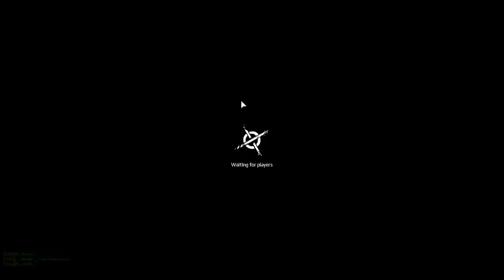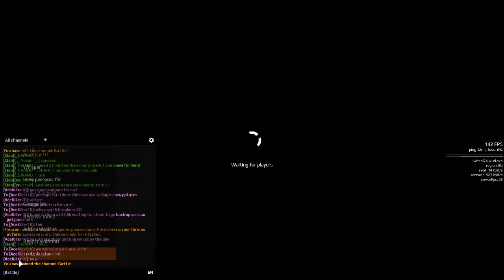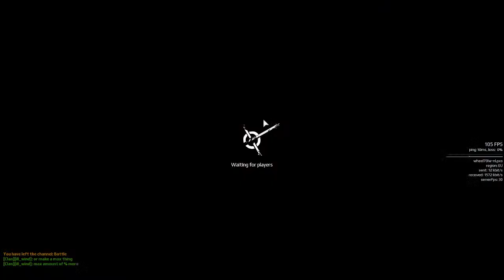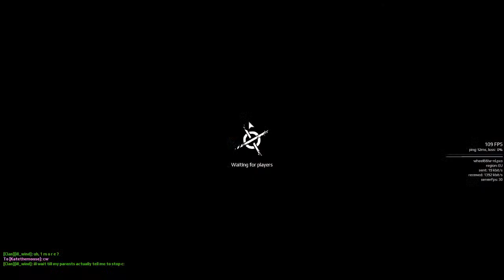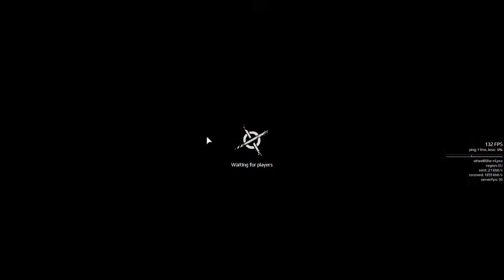Crossout Levi CW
levi time